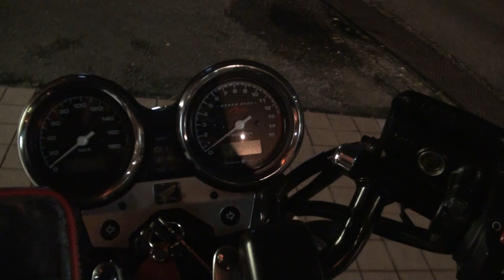赤と黒みたいな素敵な 2012 HONDA CB400SF HYPER VTEC Revo NC42 ホンダ・CB400スーパーフォア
赤と黒みたいな素敵な　2012 CB400SF HYPER VTEC Revo NC42 ホンダ・CB400スーパーフォア